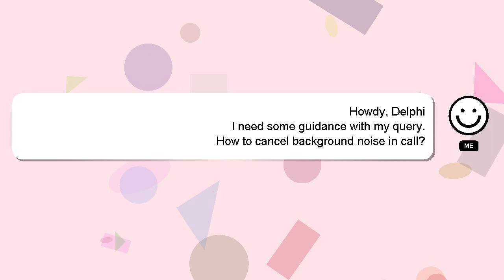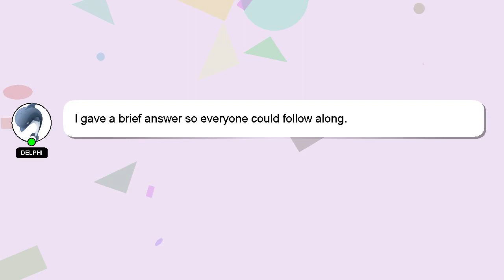How to cancel background noise in call?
Allow me to introduce myself briefly, Hi, my name is Delphi, nice to meet you. I am willing to help you find the solutions to your questions. - How to cancel background noise in call?

Your answer will be appreciated and acknowledged with a 'heart' from me.

*2 What we are experimenting :*